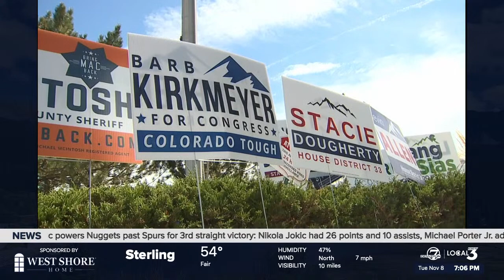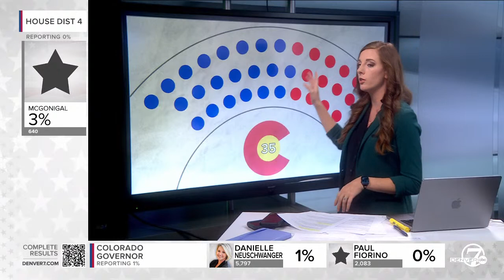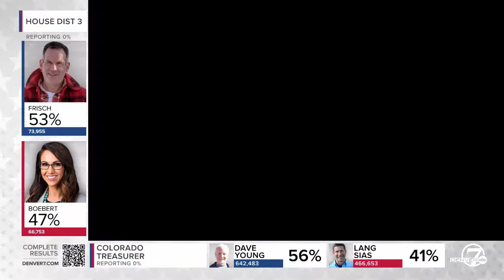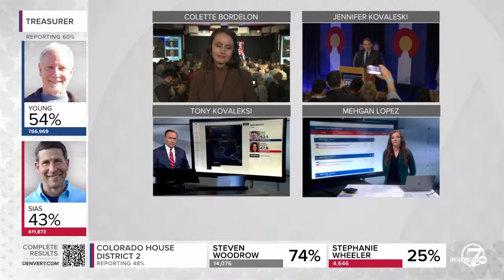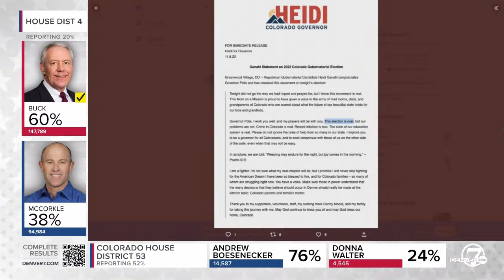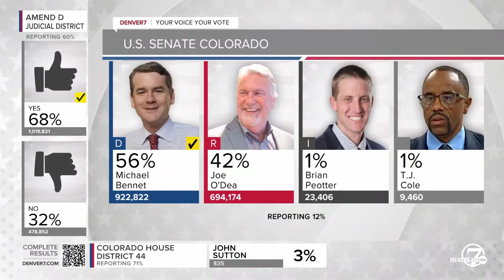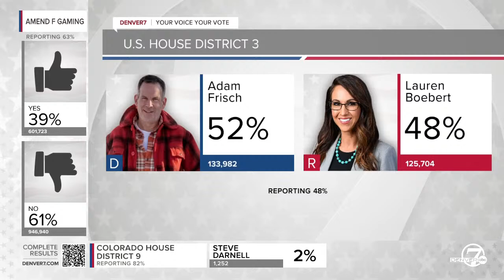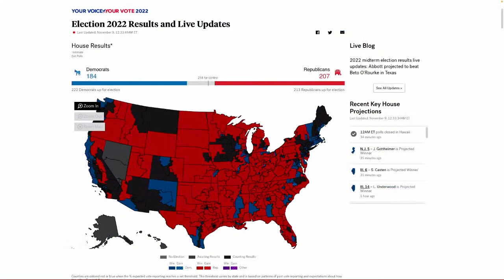Watch LIVE Colorado 2022 election updates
Polls are now closed in Colorado and we’re expecting our first tallies to come in soon. Watch Denver7 News coverage of the election throughout the evening, and follow along with our live blog.